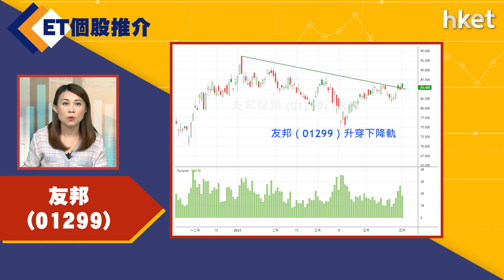【ET個股推介】友邦（01299）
今日ET個股推介－友邦（01299）